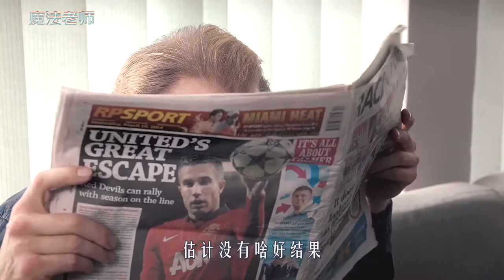男人拥有心想事成超能力，只要一挥手，百万现金直接到手，科幻片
《魔法老师》
男人拥有心想事成超能力，能够实现所有愿望